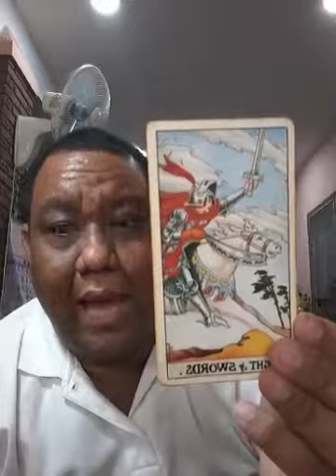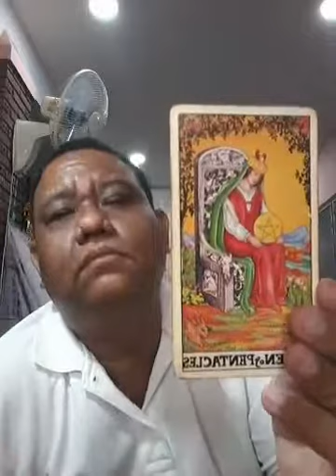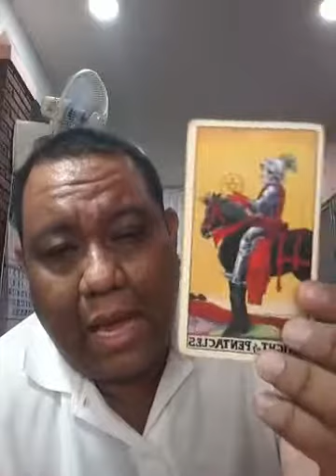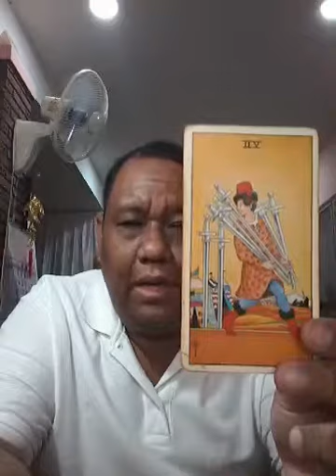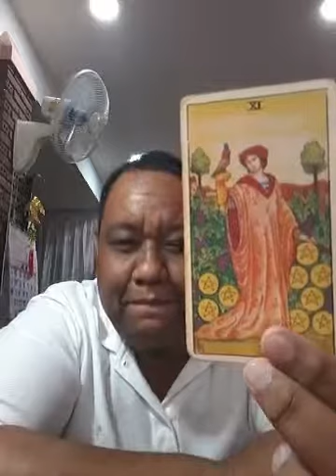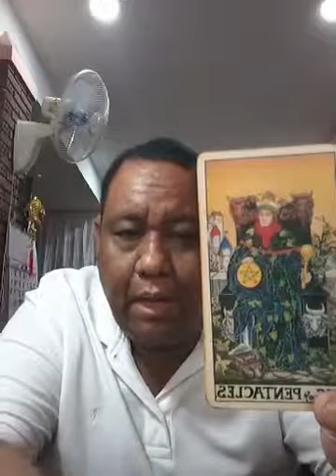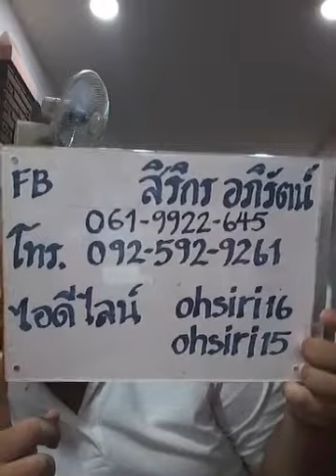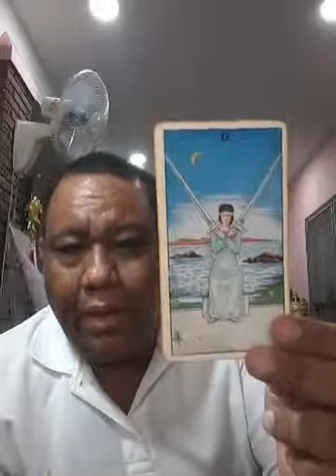อ ท๊อป วชิระ ไลฟ์สดดูดวงไพ่ยิปซี ตอนที่ 58